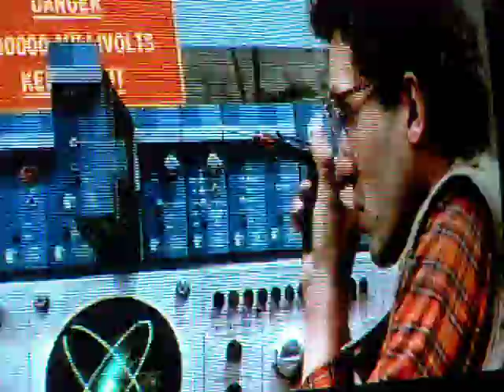James and Art at the Movies: Videodrome, Part 2